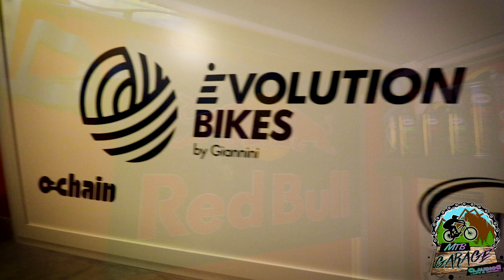MTB Garage _ Presentazione nuovo progetto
In questa domenica pomeriggio, con immenso piacere annuncio il lancio del mio nuovo progetto: MTB Garage, un salotto dedicato alla manutenzione delle mountain bike, alla sperimentazione di componenti ed upgrade in genere, ai test di prodotti e biciclette…in pratica si parlerà di tutto ! ! !

Restate sintonizzati per il lancio del primo episodio, sempre dal mio MTB Garage, sempre su ClaudioG…